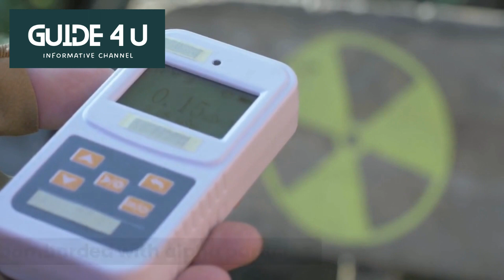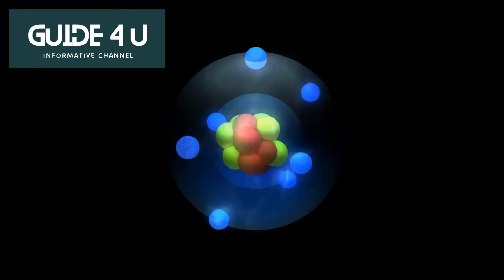The Discovery of Neutrons | Who Really Found Them | Guide4U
The discovery of neutrons was a significant milestone in the field of nuclear physics. While many scientists played a role in understanding the nature of atoms and their constituents, the discovery of the neutron is often attributed to James Chadwick, who in 1932 conducted experiments that conclusively demonstrated the existence of this elusive particle. However, the story of the neutron's discovery is not quite that simple, as several other researchers had made significant contributions to the field in the preceding years. This video will explore the fascinating history of the discovery of neutrons, shedding light on the key players and their discoveries.